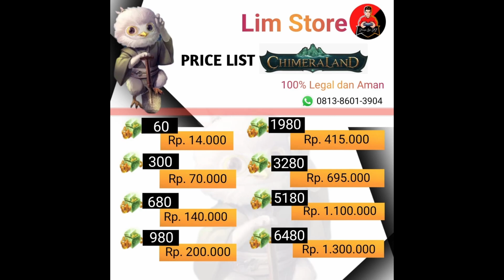PERBEDAAN PET SERPENT/SHENLONG GRADE NOBLE VS GRADE ILLUSTRIOUS | CHIMERALAND